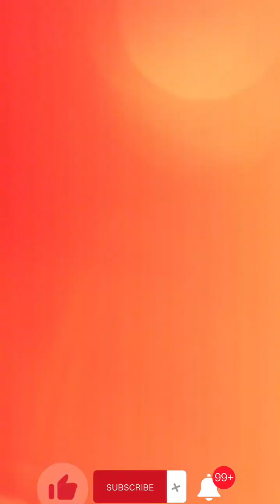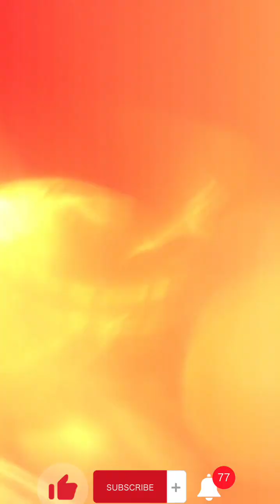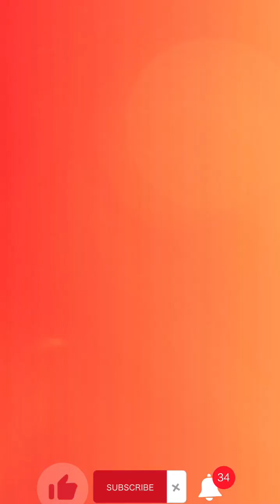Amazing Toys for Kids, Trending Toys for Baby kidstoys Combine#1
Welcome to our video showcasing some of the most amazing toys for kids! In this video, we will be sharing a variety of toys that are sure to captivate your child's imagination and provide endless hours of fun.
First up, we have a remote-controlled car that can perform incredible stunts and tricks. Watch as it flips, jumps, and races around obstacles with ease, all while providing a thrilling experience for your child.
Next, we have a building set that allows your child to construct their very own amusement park. With rollercoasters, Ferris wheels, and other exciting rides, your child will have a blast creating their own mini theme park.
For the younger kids, we have a set of interactive plush toys that teach basic educational concepts such as colors, shapes, and numbers. These toys are not only fun to play with but also aid in your child's learning and development.
Moving on, we have a STEM kit that allows your child to build their own robot. With easy-to-follow instructions and all the necessary components included, your child will learn valuable skills in robotics and engineering while having a blast.
Last but not least, we have a set of virtual reality goggles that provide an immersive and interactive experience for your child. Whether exploring a new world or playing a thrilling game, these goggles are sure to provide hours of entertainment.
These are just a few of the amazing toys for kids that we have showcased in this video. We hope you have enjoyed watching and that it has given you some great ideas for your child's next favorite toy.